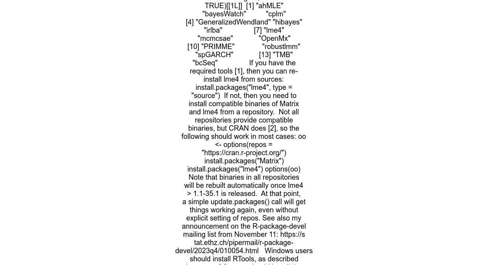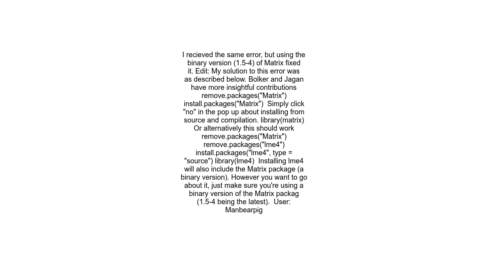&quot;Error in initializePtr function &#39;cholmod factor ldetA&#39; not provided by package &#39;M